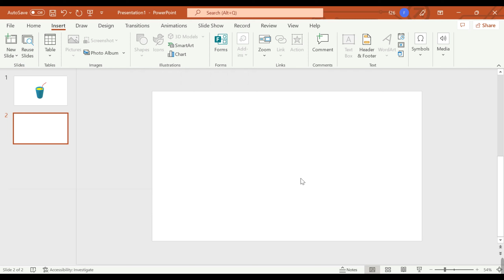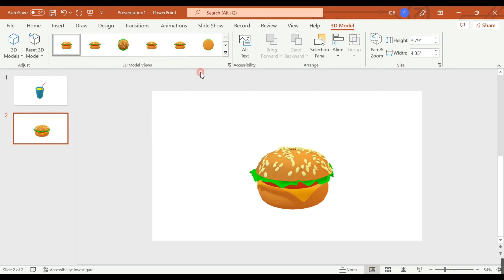3D Animation Bundle- How To Add 3D Objects to Powerpoint Tutorial- Shelley Penney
Are you looking for 3D Toon Characters, objects, hand gestures, emojis, backgrounds and more to be used in PowerPoint, Blender, or any 3D maker application?
Introducing 3D Animation Bundle.
It's a massive collection of 3D Toon Assets for under $30. Try to beat that price anywhere else!
Buy 3D Animated Characters at a low price and use them for your own projects or for commercial use.
It's hard to find 3D cartoon characters for commercial use anywhere. Visit us quickly and be amazed!